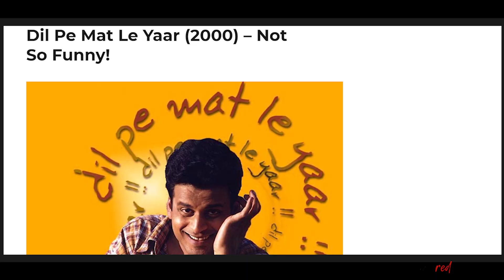Untangled | With Hansal Mehta | Ep. 9 | The Red Sparrow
As the name suggests, Untangled shall aim at untangling all the bits and pieces that go into the making of an artist and the human behind the artist. The show is divided into three sections – Inception, Assembly Line and Harvest.

This time on Untangled, we have the National Award winning filmmaker Hansal Mehta and his inspiring journey. From being a book worm and a coding geek to pursuing engineering to working as a programmer to directing Khana Khazana on Zee TV to venturing into films to reinventing himself with Shahid in 2013, his story is all you need to motivate yourself.

The Red Sparrow is a collective working towards understanding content and what it takes to create the escape pod that takes you away from a dreary life into a world of wonders. The objective is to bridge the gap between the aspiring youth by bringing them closer to the insides and learn more about the industry.

Host - Shashi Mukherjee

0:00 – Welcome
0:21 – Books and Movies
3:33 – Other Activities in Lockdown
6:06 – Show Format
6:52 – Childhood in Bombay
11:28 – Pursuing Electronics Engineering
12:18 – Coding, Programming and Interest in Cinema
17:28 – Back to India and Khana Khazana
19:00 – Learnings from TV
22:53 – Love for Food, Cooking and Blogging at hansalmehta.com
24:02 - …Jayate, Dil Pe Mat Le Yaar and Chhal
27:37 – A Period of Creative Comatose
34:37 – Shahid, Rajkummar Rao and Hansal Mehta 2.0
39:14 – Equation With Rajkummar Rao
42:45 – Realistic Storytelling – What Makes a Scene Real?
46:00 – Omerta : Presenting a Flawed Character without Judgement
50:37 – Social Media and Thought Policing
56:31 – Closing Words